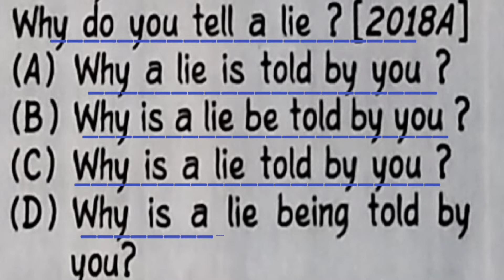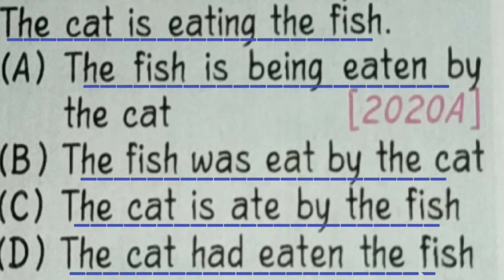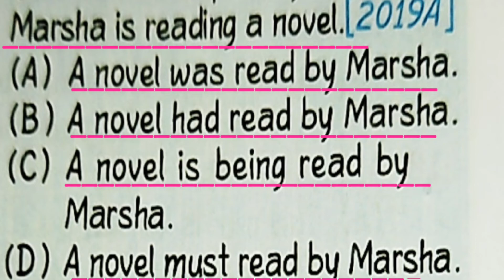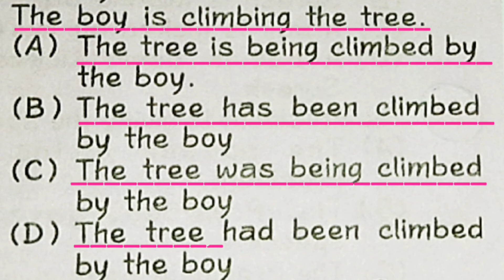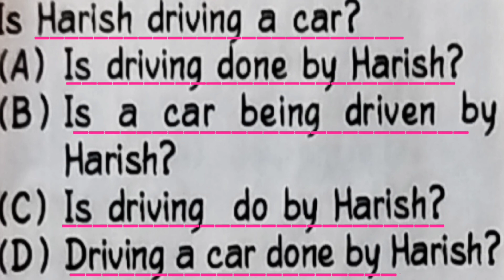Trick for changing active to passive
Change active voice into passive voice | Trick for changing active to passive | Active Passive